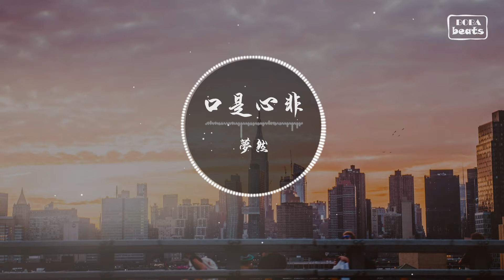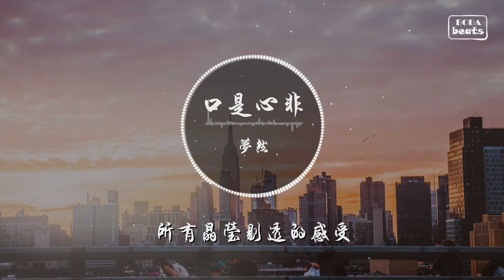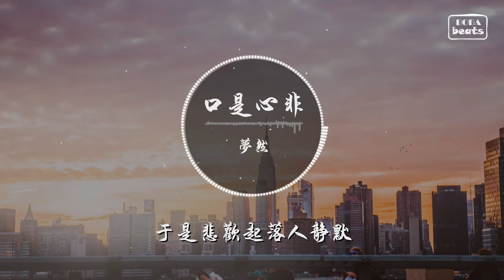【動態歌詞】口是心非 - 夢然『在我最需要你的時候 於是愛恨交錯人消瘦』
《口是心非 》歌詞影片
支持歌手👇

LYRICS
口是心非 - 夢然

詞：張雨生
曲：張雨生
未經許可請勿翻唱

口是心非你深情的承諾
都隨著西風飄渺遠走
癡人夢話我鍾情的倚托
就像枯萎凋零的花朵

星火燎原我熱情的眼眸
曾點亮最燦爛的天空
晴天霹靂你絕情的放手
在我最需要你的時候

於是愛恨交錯人消瘦
怕是怕這些苦沒來由
於是悲歡起落人靜默
等一等這些傷會自由

口是心非你矯情的面容
都烙印在心靈的角落
無話可說我縱情的結果
就像殘破光禿的山頭

渾然天成我純情的悸動
曾奔放最滾燙的節奏
不可收拾你濫情的拋空
所有晶瑩剔透的感受

會自由會自由
悲歡起落人靜默
愛恨交錯人消瘦
會自由會自由